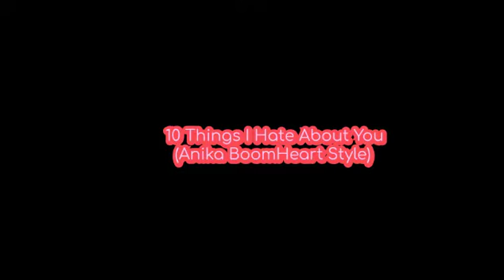10 Things I Hate About You (Anika BoomHeart Style) Cast Video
For my 5th day of 90s week, here's my cast video of my spoof of 10 Things I Hate About You, I hope you like it!